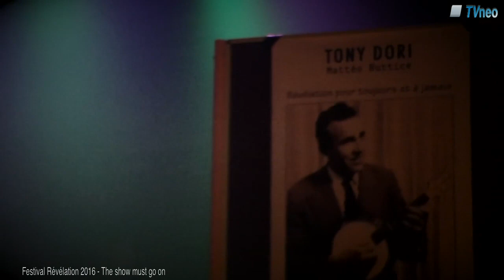2016 - Les Zam's chantent The Show Must Go On à Festival Révélation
Céline, Maud, Alex et Laurent chantent The Show Must Go On du groupe Queen au festival Révélation qui s'est déroulé au centre culturel Jean l'Hôte de Neuves-Maisons.
4 juin 2016

TVNEO la télévision locale de Neuves-Maisons et Moselle et Madon